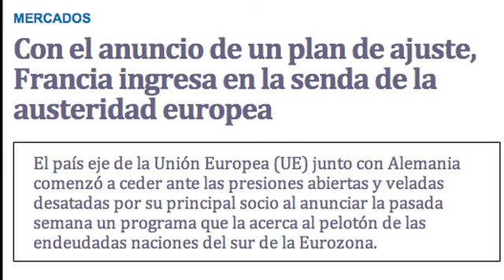El kirchnerismo le muestra al mundo como hacer ajustes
La inflación argentina permite reducir el poder adquisitivo aumentando el salario